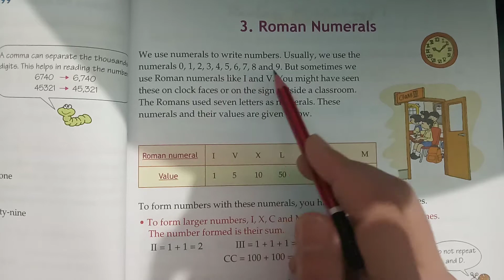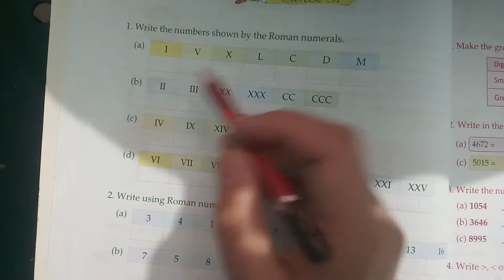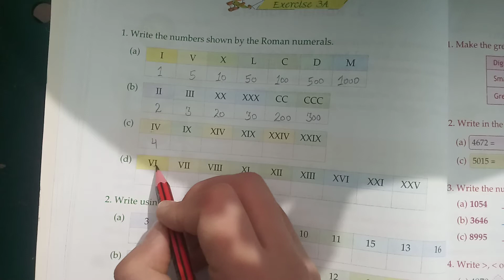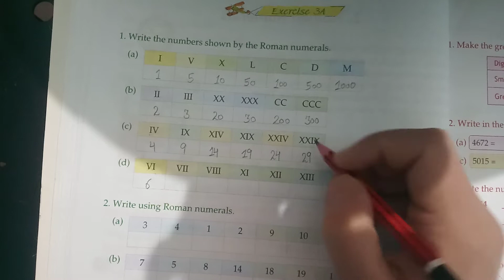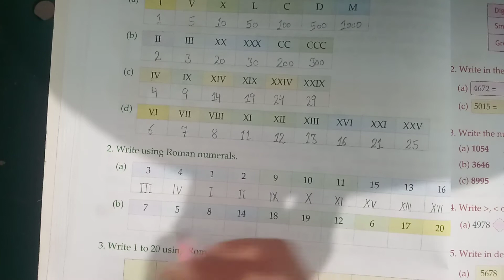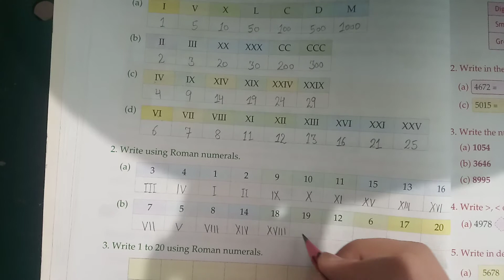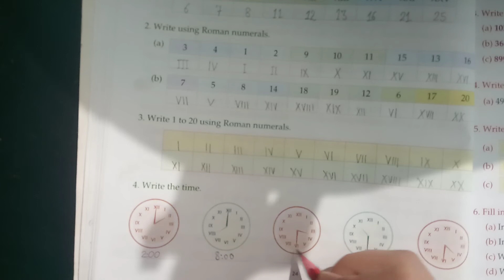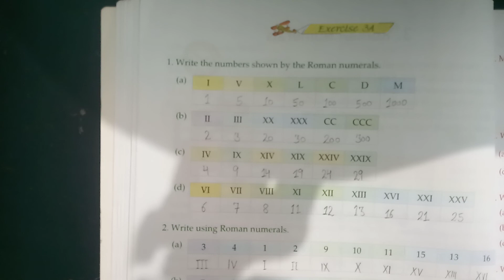3rd Grade | Maths | Unit 3 | AV Assignment 7 | 4th May 2021